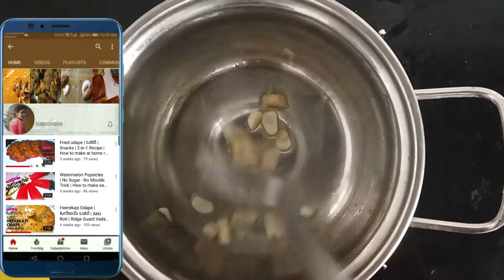Sweet corn veg soup | No corn flour | No added flavors | How to make veg soup without corn flour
Healthy and simple vegetables sweet corn soup. Easy to make and can be prepared in 15 min.